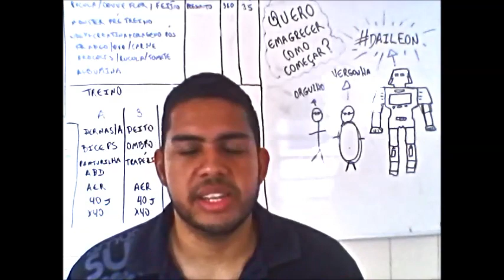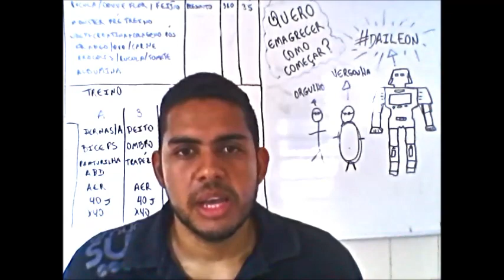Quero Emagrecer Rápido Como Começar? - Deixa de Ser Gordo #8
Nesse vídeo falo como começar sua dieta para emagrecer.